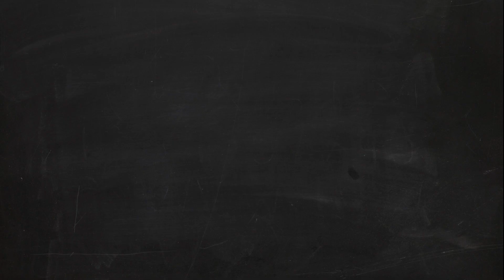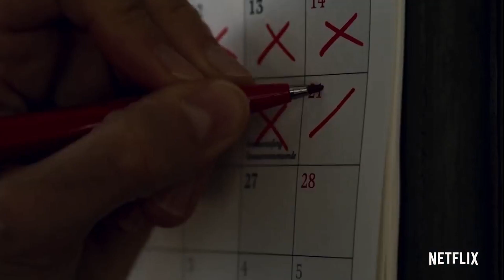I preferiti di Luglio 19 - July 19 favorites feat. Uniqlo, Fresh Beauty, Clinique, Oysho ect.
ACTIVATE THE ENGLISH SUBTITLES IF YOU DON'T SPEAK ITALIAN!! :)  ↓↓↓CLICK SHOW MORE ↓↓↓

Il mio ultimo video prima della pausa estiva è dedicato ai preferiti di Luglio ed anche questa volta ho selezionato per voi delle chicche interessanti insieme ad alcuni  Summer essentials. Enjoy!
Se qualcosa vi stuzzica o volete avere maggiori informazioni troverete la lista di tutti i prodotti menzionati con link diretti di acquisto sul mio blog qui:

 My last video before the Summer break is alla about my July favorite products and once again I selected I few pearls and some Summer essentials. Enjoy!